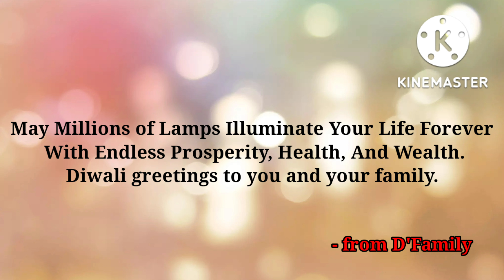ITO ANG CELEBRATION NG MGA INDIANO NA AAKALAIN MONG NEW YEAR, DIWALI FESTIVAL 🎆 | FILIPINA IN INDIA